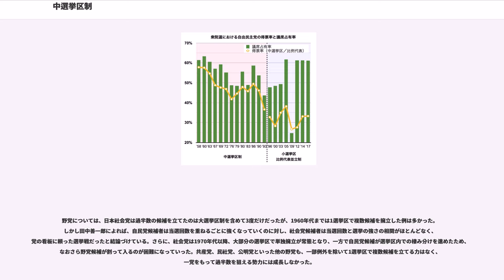中選挙区制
中選挙区制（ちゅうせんきょくせい）は、1994年まで衆議院選挙において用いられていた、一つの選挙区から複数人（おおむね3人から5人）を選出する選挙制度に対する日本独自の呼称である。衆議院選挙で一時期用いられていた大選挙区制と比較して1選挙区の当選人数が少ないことからこのように呼ばれるが、一般的には1選挙区から複数人を選出する方法はすべて大選挙区制に分類される。

一般に次の2つの時期に採用された日本の衆議院議員総選挙（以下「総選挙」）の大選挙区制非移譲式単記制の選挙制度が中選挙区制と呼ばれている。

戦前の中選挙区制度では、厳格に定数が3から5と決まっていた。戦後の中選挙区制時代の総選挙では、議員定数是正による増減によって、2人区や6人区が少数の選挙区で存在していた。また暫定措置で奄美群島が本土復帰した際に定数1の奄美群島選挙区がおかれていた。

同じく複数の候補を制限連記によって選出する制度が採用された時期のうち、

はともに大選挙区制と呼ばれる。戦前の大選挙区制では6人以上の選挙区が29区も存在していた。また、

においても一部に単記投票の2人区および3人区が存在したが、このときの制度は小選挙区制と呼ばれる。

第7回総選挙から行われた大選挙区非移譲式単記制は伊藤博文によって推進され、第2次山県内閣のときに成立した。第16回総選挙からの中選挙区単記制は、いわゆる普通選挙法によって制定された。(1)前者・後者ともに 林田亀太郎を考案者とする説がある。この説は、小選挙区制は多数代表のみの選出が行われることが問題であって、単記移譲式投票は性能が良いが複雑であり、しかも名簿式は無所属候補を排除するゆえに、さしあたってこの制度の導入を主張した。(2)前者を一木喜徳郎考案に山県有朋が意図を乗せたとする説がある。一木は(1)同様に比例代表の趣旨を達すると説明したが、山県の意図は台頭しつつあった政党勢力（民党）分断による藩閥勢力の超然内閣維持にあった。

戦前の大選挙区非移譲式単記制を廃止したのは、原敬であった。

戦後の中選挙区制（大選挙区非移譲式単記制）に関しては、1990年の第8次選挙制度審議会にて、政党中心主義をとなえ、小選挙区比例代表並立制の制定を当時の海部内閣に答申した。1980年代後半から1990年代前半の政治改革論議において、中選挙区制では多数党となるために同じ選挙区で「同士討ち」をしなければならないため、金権選挙が横行する元凶であるなどと批判された。1993年の第40回総選挙において選挙制度の改革が争点となり、自由民主党が下野し（55年体制の崩壊）、その後衆議院に小選挙区比例代表並立制が導入された。

なお、参議院の選挙区選挙では2010年代現在でも一人区を除けば中選挙区制（大選挙区非移譲式単記制）で行われており、日本の国政選挙で完全に廃止されたわけでない。

しかし、一人のみ当選する小選挙区制度では、一定以上の得票率で著しい議席占有率を得ることで大政党に偏って有利になることに加え、増加傾向にある無党派層の動向によって議席が極端に振れてしまうことで、長期的視点に立った政治ができない、といった批判が次第に高まることになった。実際に第44回総選挙（2005年）、第45回総選挙（2009年）、第46回総選挙（2012年）、第47回総選挙（2014年）、第48回総選挙（2017年）と5回連続で、一つの政党が総得票率50パーセント未満の状態で小選挙区議席数の3分の2以上を占める結果となっている（"右グラフも参照"）。

こうした状況を踏まえ、2011年に渡部恒三や加藤紘一を世話人とする「衆院選挙制度の抜本改革を目指す議員連盟」が発足した。同連盟は中選挙区制（大選挙区非移譲式単記制）を復活を目指すものとされ、この議員連盟の会合において、河野洋平前衆議院議長は、かつて自民党総裁時代に野党党首として小選挙区比例代表並立制の導入に協力したことについて「率直に不明をわびる気持ちだ。状況認識が正しくなかった」と発言した。また、小選挙区比例代表並立制は妥協の産物であり、細川護熙と同様、当時から中選挙区制限連記制を支持していたという。小選挙区比例代表並立制の採決の際の造反議員を処分した日本社会党（現・社会民主党）は、2006年に処分された議員の名誉回復をおこなった。

このほか、新党改革や次世代の党などの小規模な政党が中選挙区非移譲式制限連記制の復活を主張している。園田博之や武村正義、野中広務は、政党内での共倒れを防ぎ、政党同士が政権を争える案として...